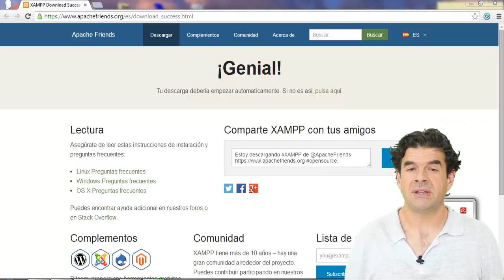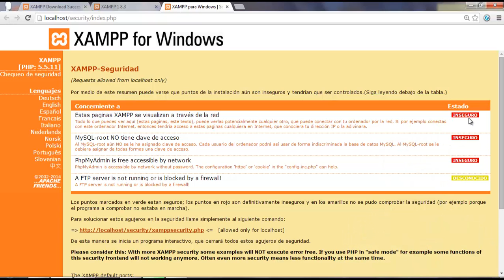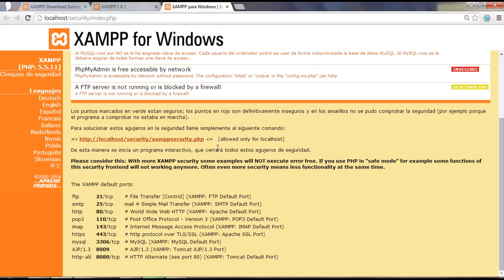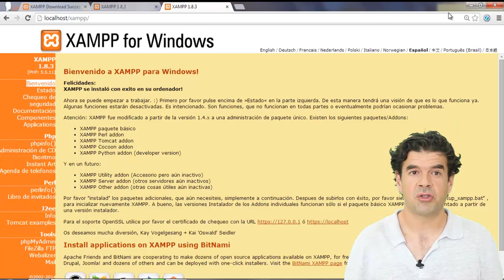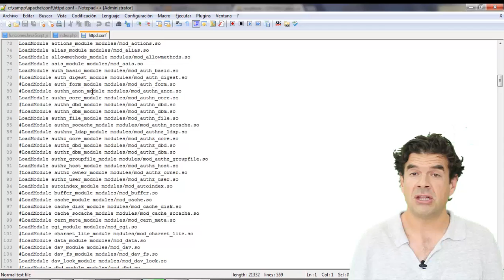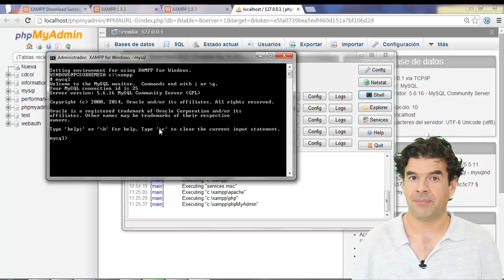Administración y Gestión de XAMPP